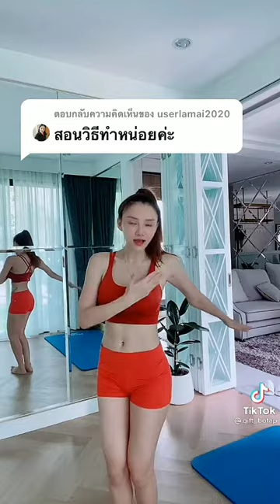ออกกำลังกาย | 🌈TikTok🌻 🥰คนสวย❤ 🩲gift_botap👙 EP.4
เกร็งหน้าท้อง ฝึกเกร็งหน้าท้อง ออกกําลังกาย ไม่ใช่ครูนะจ๊ะ😘